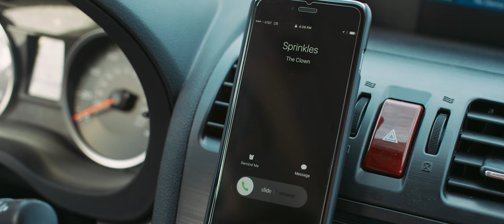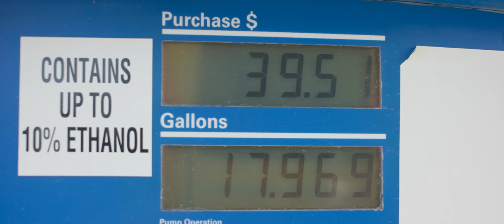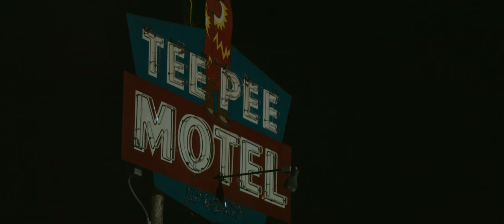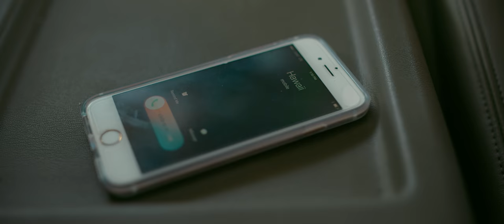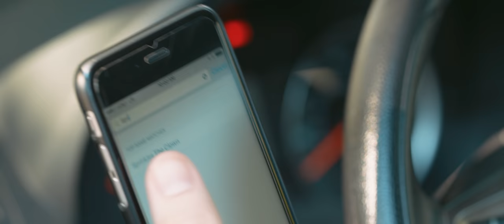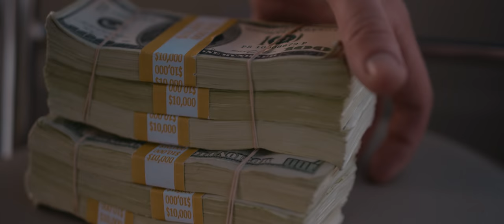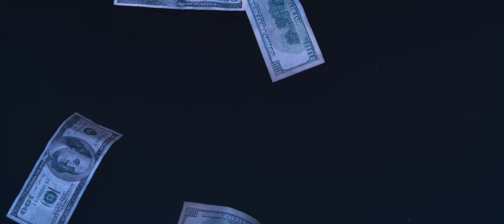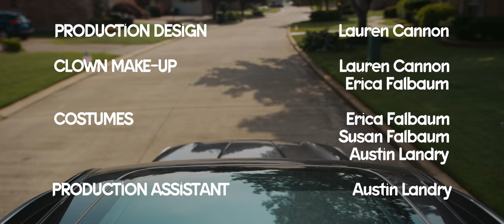Clowns & Robbers | Feature Film (2018)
Made with a volunteer cast and crew and a production budget under $10,000 paid for out of our own pockets. Shot over the course of a year from July 2016 to summer 2017.

Synopsis:
Marvin is struggling to make a living in the family clown business, when he drunkenly gets coerced into robbing a bank. Marvin and his partners in crime embark on a journey of self-discovery with karma in hot pursuit.

CREW
Directed by Evan Falbaum
Written by Evan Falbaum & Kemerton Hargrove
Produced by Erica Falbaum
Shot and Cut by Evan Falbaum
Production Design by Lauren Cannon
Associate Producers Evan Falbaum, Kemerton Hargrove, Mitch Landry
Costumes by Erica Falbaum, Susan Falbaum, and Austin Landry
Clown Make-up by Lauren Cannon & Erica Falbaum
Production Assistant Austin Landry
Sound Recording by Evan Falbaum, Erica Falbaum, Landon Lloyd Miller
ADR/Foley/Sound Mixing/Colorist Evan Falbaum

MUSIC
Original Music Produced by Landon Lloyd Miller
Guitar, Piano, Drums by Landon Miller
Lap Steel, Electric Guitar, Synth, Sound Effects by Jerry Lee II
Percussion, Ambience by Lane Bayliss
Piano, Classical Guitar by Joshua Waldrop
Recorded by Landon Lloyd Miller & Josiah Rambin

Featuring the songs (used with permission):
"Magnolia" by The Wall Chargers
"Creature of the Night" by The Wall Chargers
"Artifact" by The Wall Chargers
"You've Got To Know" by Engine
"I'm Moving On" by Dylan LeBlanc
"Take Your Guess" by Tom Rosenthal

Marvin III/Bubbles - Kemerton Hargrove
Marvin's Mom - Gayla Hargrove
Happy - Chris DeGueurce
Mrs. Robinson - Tiffany McDonald Hampton
Cop Caller - Madison Poche
Party Kids - Shelby Chandler, Amelia Downey, Charlie Giglio
Angry Dad - Gray McCraw
Bubbles I - Daniel Lachman
Trish/Marvin's Date - Clare Riley
Bubbles II - Evan Falbaum
Young Marvin (Voice) - Charlie Giglio
Bartender - Lindsey Truitt
Bartender (Voice) - Renee Shively
Lenard - Mitch Landry
Jem - Erica Falbaum
Bank Manager - Lauren Cannon
Bank Teller - Danielle Miller
Bank Customer - Landon Lloyd Miller
Sprinkles - Thomas Avallone
Henchman with Fist - Jay Ward
Henchman with Gun - Daniel Salazar
Truck Driver - Evan Falbaum
Girl in Waiting Room - Lorna Street Dopson
Mr. Gilbert - Ted Ferguson
Mrs. Scott - Edina Isaac Latson
Hawaii - Dennis Cook

SPECIAL THANKS
Waynette Ballengee
LJ and Tim Beckius
Christopher & Lauren Cannon
Thomas Chavanne
Maegan Cole
Clayton Dahm
Bill Davies
Rand & Susan Falbaum
Rick & Staci Fayard
Amy Gardner
Gibbs
The Hargrove Family
Jim Hayes
Ki Mexico
The Landry Family
Wade Marshall
Jessie McCartey
The McCraw Family
Patrick Eldridge & Kelly McSwain
RCM Realty
Robinson Film Center
Dan Smith
Randolph Smith
Tiki Bar

Shot with a RED Epic Dragon 6K and RED Weapon 6K camera and Rokinon Cine DS lenses and Sigma Art series lenses. Mastered in 4K. Colored with IPP2 and philmColor LUTS.

Shot on location across Shreveport and Bossier City Louisiana, East and Central Texas, and the Colorado Sand Dunes National Park.